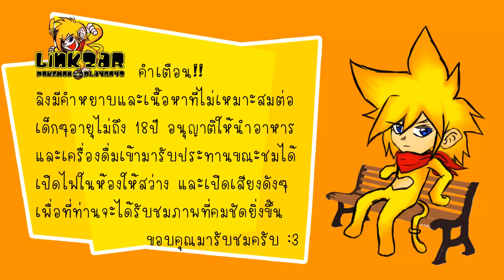LZ : New Intro V.4 [จำไม่ได้ 4ป่าววะ ฮ่าาาาาาา!!]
Line : LinkZAR